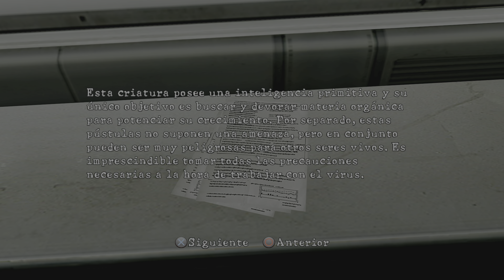RESIDENT EVIL5 dificultad veterano (ps5) (4K) parte 15